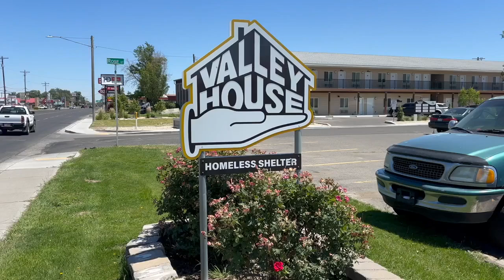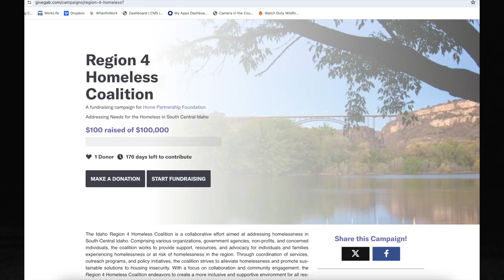Despite the heat of summer, this Warming Shelter is thinking about next winter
With it's first year under his belt, Twin Falls Warming Shelter director Randy Wastradowski has a good idea of what it will take to keep the doors open for year two. They have until late September to raise funds to commit to a second year.